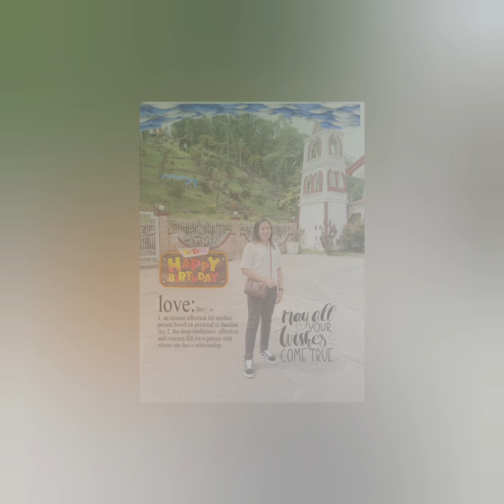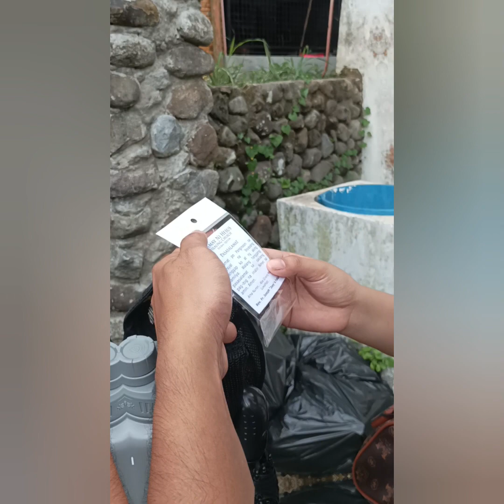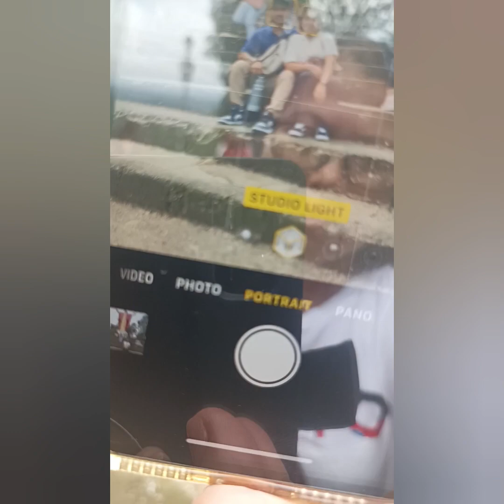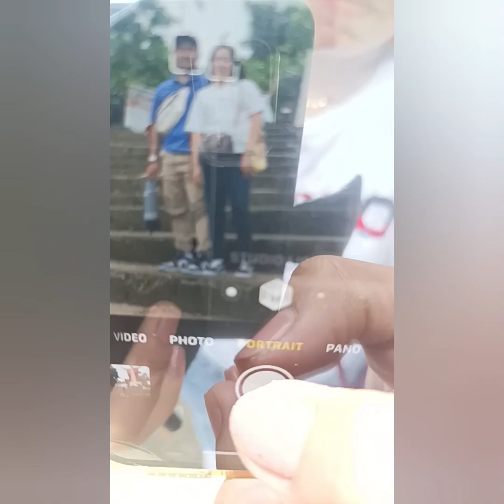Kamay ni Hesus || Birthday Celebration with Ayesha